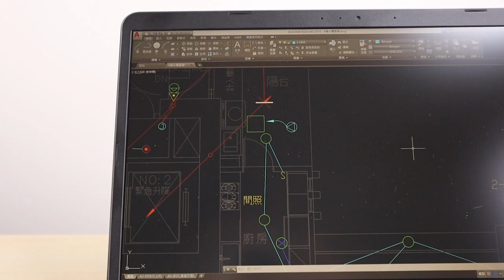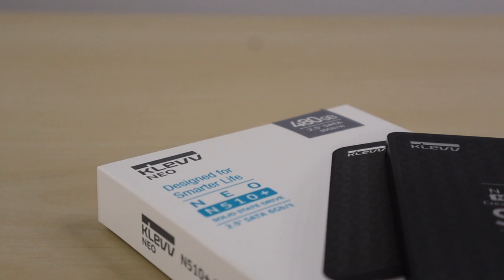【教學】如何升級筆電記憶體、硬碟？以 ASUS S410UA，搭配 KLEVV 8GB RAM & N510 SSD 480GB 為例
記得之前我們介紹華碩的 S410UA 嗎？之前有提到 S410 有很好的擴充性，不但可以加一條 RAM，還預留了一個 2.5 吋 SATA 3 的空間可以擴充。這次我們搭配顏值超高的 KLEVV 8GB RAM，以及 科賦 即將上市的 N510 SSD 480GB 升級擴充。在為筆電挑選記憶體時，要留意相容性、頻率等細節喔～

◎ KLEVV科賦在台灣由富基電通代理
◎ 除實體店面如原價屋等，在各大電商如 Yahoo/PCHOME/MOMO 均有販售